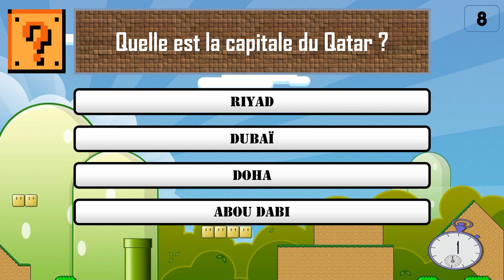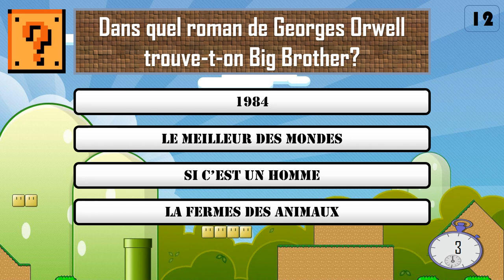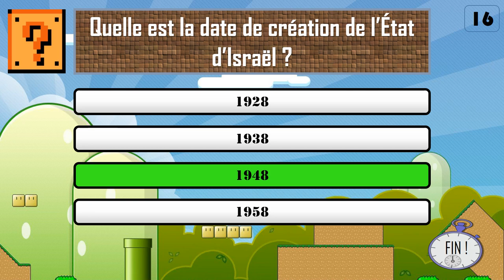Quiz Culture générale n°8 niveau difficile - Testez vos connaissances en 20 questions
Testez vos connaissances de culture générale dans ce Quiz ! 🧠❓🤔
Jouez entre amis, en famille, ou en solo !

Le principe :
10 minutes de Quiz
20 Questions
10 Secondes pour répondre
1 Point par bonne réponse
Partagez ensuite votre score dans les commentaires...

✍️  Utilisez papier et crayons pour noter vos réponses et compter vos points

👍 Likez pour faire signe que vous avez participé...

Merci d'avoir participé !!!